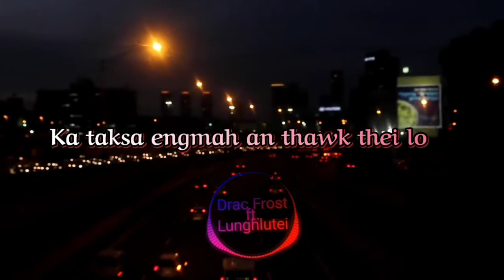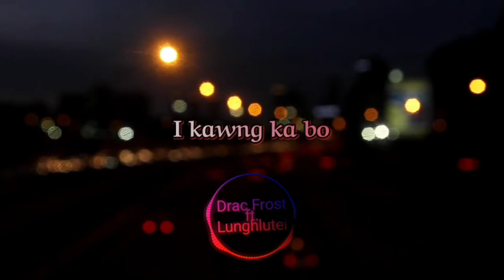Drac frost ft Lunghlutei - ka chau (Lyrics video)